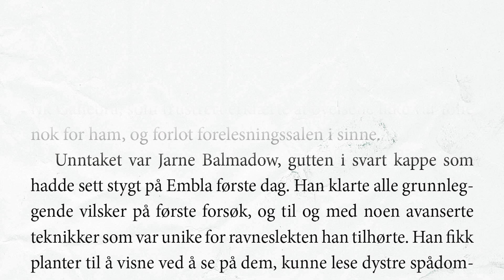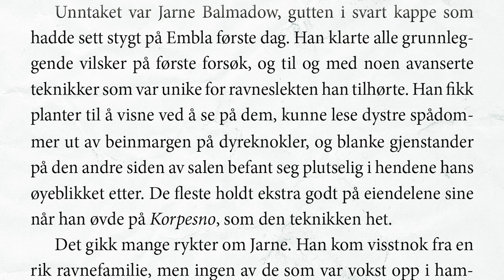"Villdyr"-uke på Norli Junior – onsdag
Velkommen til "Villdyr"-uka! Jeg heter Håkon Marcus. Følg med på Norli Junior-bloggen hver dag for nye videoer.

"Villdyr" er første bok i en fantasyhistorie om dyr som kan gjøre seg om til mennesker. Boka er tilgjengelig i et bibliotek nær deg!